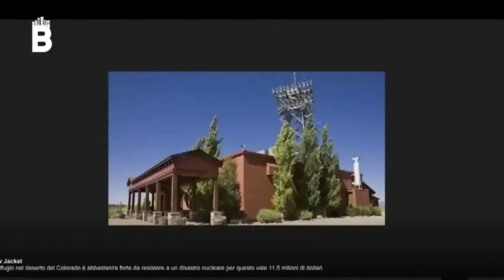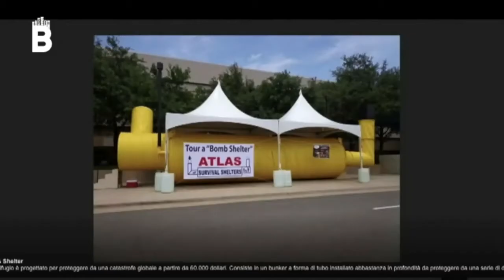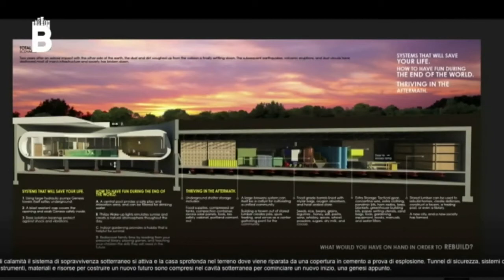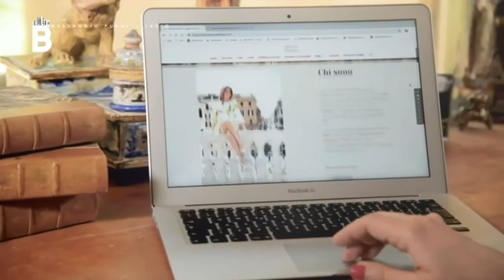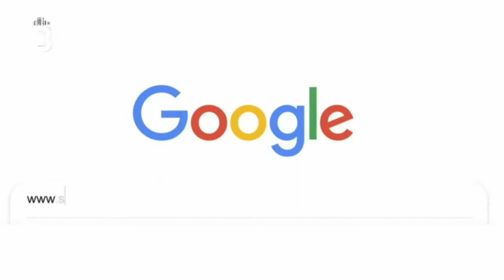Le case più sicure del mondo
Dopo l’esperienza del Covid ho fatto una ricerca per vedere quali misure possiamo adottare in casa per proteggerci dal virus. Ho cercato le case più sicure del mondo e ho trovato case bizzarre sicure anche contro gli zombie.

Questo video è stato registrato prima del 4 marzo 2020.